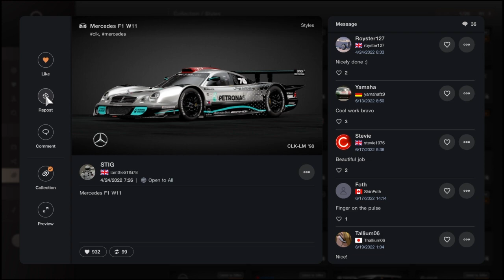Gran Turismo 7 - Mercedes-Benz CLK-LM '98 - 800PP Sardegna Track Tune - Fully Upgraded (GT7 Tuning)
A Pro 800PP Sardegna Track Tune for the Fully Upgraded Mercedes-Benz CLK-LM '98 Gr.2 in Gran Turismo 7! Easy to use & beginner friendly! Want to request a Tune? GT7 GranTurismo7 GranTurismo7Tunes GranTurismo7Sardegna800PPTune GranTurismo7CLK-LMTune GranTurismo7Gr2Tune GranTurismo7800PPTune GranTurismo7MoneyMethod GT7Tuning GT7Sardegna800PPTune GT7CLK-LM GT7MoneyGlitch Mercedes-BenzCLK-LM